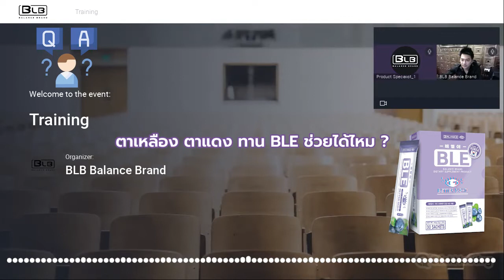ตาเหลือง ตาแดง ทาน BLE ช่วยได้ไหม